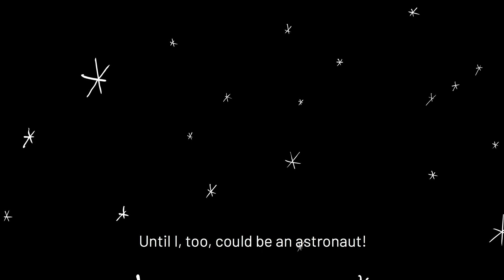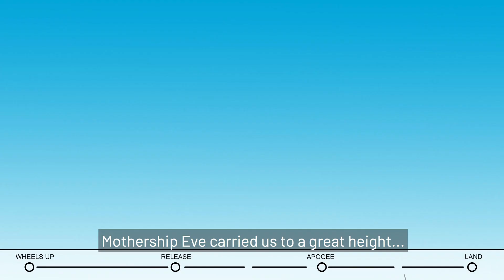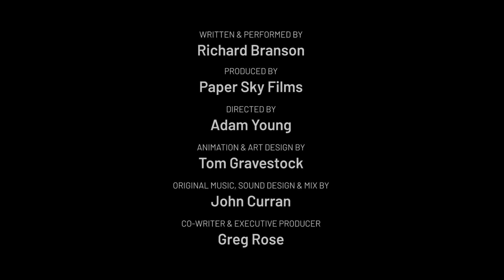Richard's Adventures: Flying to space with Virgin Galactic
It’s been one year today since I joined the remarkable crew onboard Virgin Galactic’s spaceship VSS Unity and fulfilled my childhood dream. An enormous team effort, standing on the shoulders of giants. It was one of the happiest and most memorable days of my life, and this animation says it all